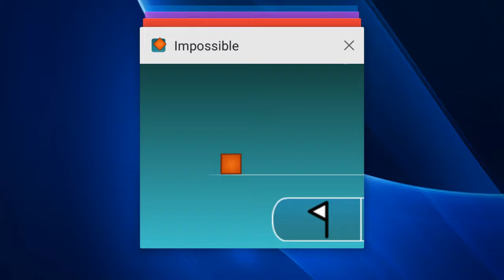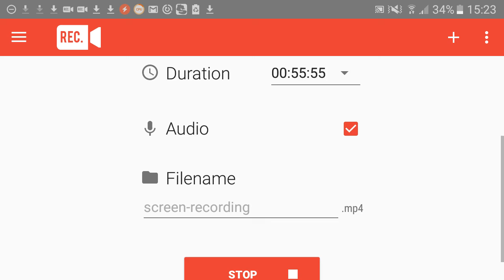The imposseble game ep1